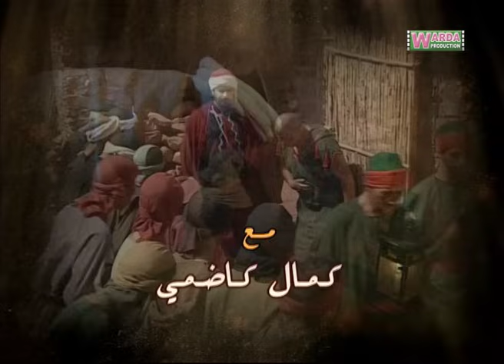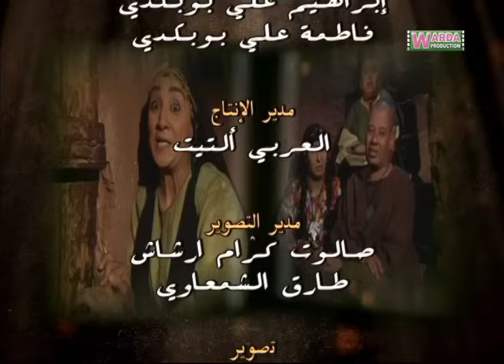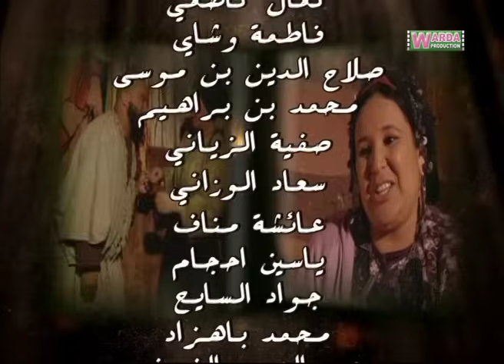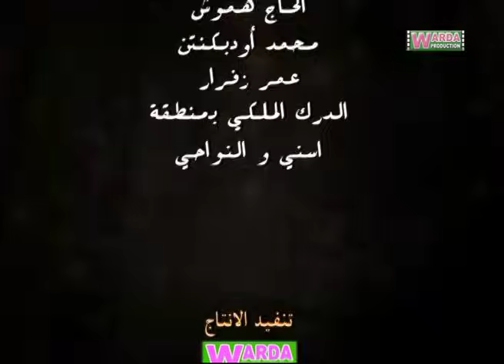Série Hdidan S1 EP 22 - مسلسل حديدان الجزء الأول الحلقة الثانية والعشرون